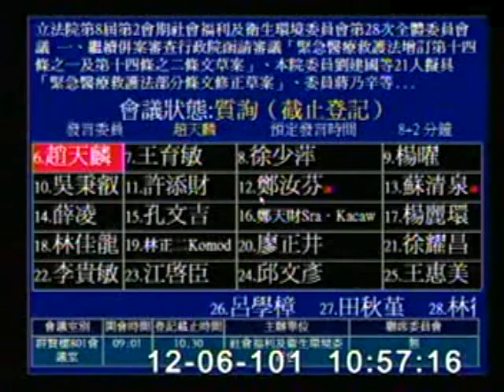2012-12-06 趙天麟 發言片段, 第8屆第2會期社會福利及衛生環境委員會第28次全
會議簡介: 立法院第8屆第2會期社會福利及衛生環境委員會第28次全體委員會議 一、繼續併案審查行政院函請審議「緊

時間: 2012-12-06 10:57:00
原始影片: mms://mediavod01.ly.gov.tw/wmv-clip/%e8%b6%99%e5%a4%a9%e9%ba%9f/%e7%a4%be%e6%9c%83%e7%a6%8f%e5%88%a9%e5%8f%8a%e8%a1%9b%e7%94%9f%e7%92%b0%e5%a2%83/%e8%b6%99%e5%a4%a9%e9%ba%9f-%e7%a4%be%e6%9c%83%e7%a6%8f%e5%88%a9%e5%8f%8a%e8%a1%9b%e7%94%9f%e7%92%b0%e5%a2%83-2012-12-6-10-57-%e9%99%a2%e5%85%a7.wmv